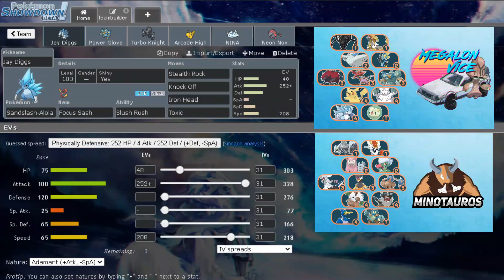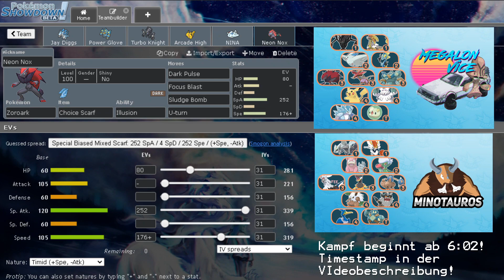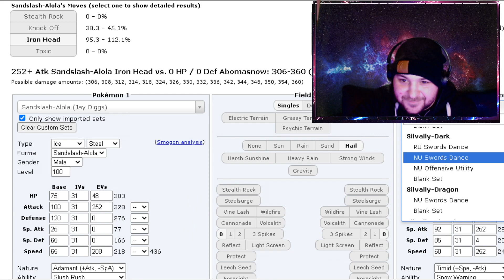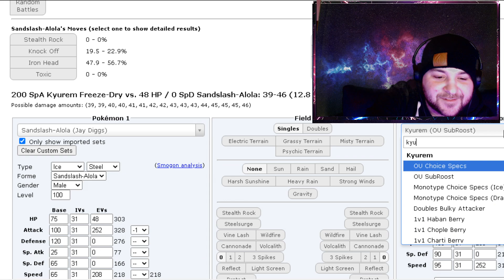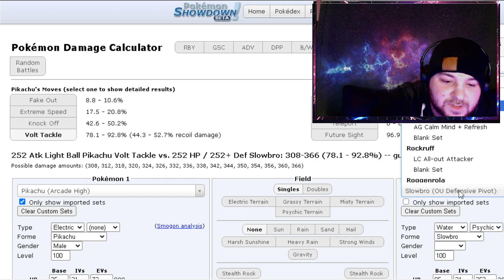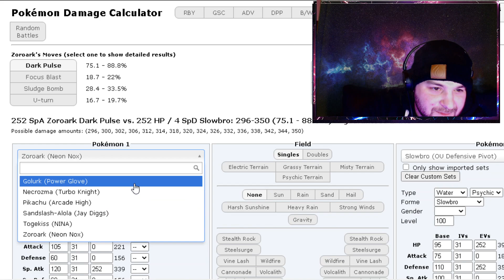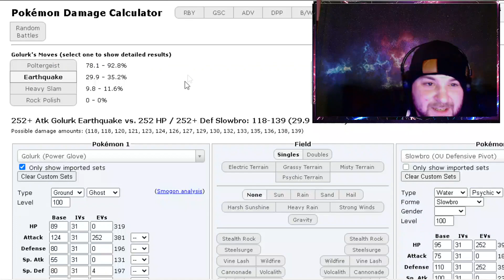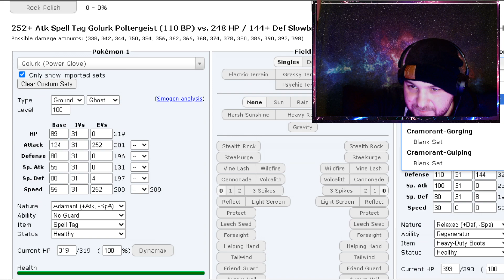MDL S2 - Spieltag 4 - Seite an Seite, ich schweige! /vs TheSeineTv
➥Timestamp:
6:02
➥Paste: